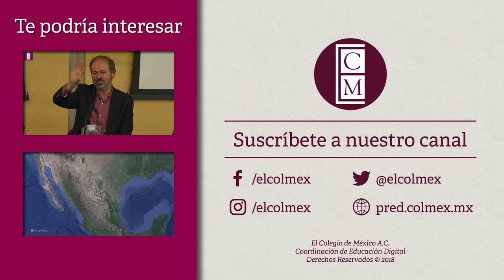¿Y los pueblos originarios?: Acuerdos de San Andrés Larrainzar